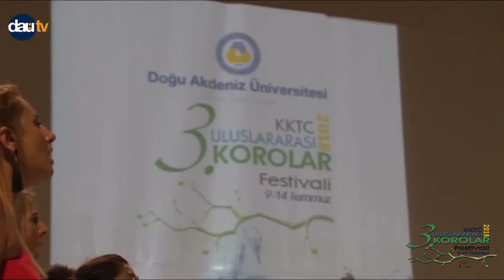APKORD Oda Korosu - Meryem (Meryem'ti) (Düzenleme: Ali ÖZBAY)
Antakya yöresine ait, arapça anonim bir ağıt olan bu eser  2018 yılında Ali ÖZBAY tarafından çoksesli koro için düzenlenerek Sezgin SUNA'nın şefliğinde, Antakya Polifonik Korolar Derneği (APKORD) Oda Korosu tarafından KKTC 3. Uluslararası Korolar Festivalinde seslendirilmiştir.

Bu video aşağıda linki verilen kaynaktan alıntılanmıştır.